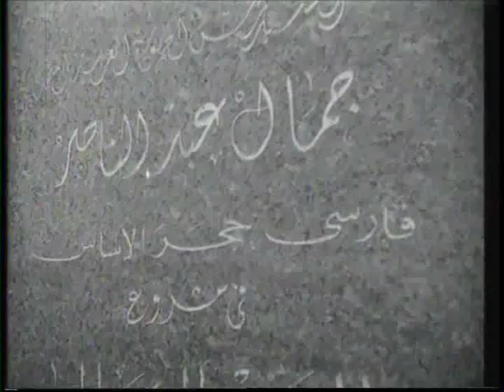الجزء الرابع ناصر أربعون عاما من الحضور